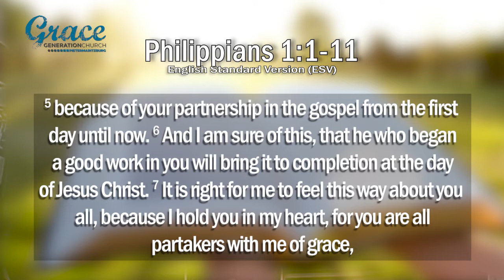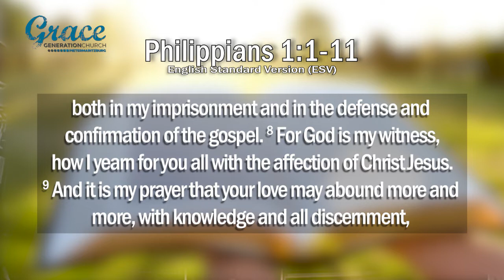Stronger together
Greg Cassim will be preaching on stronger together

Key scripture
Philippians 1:1-11